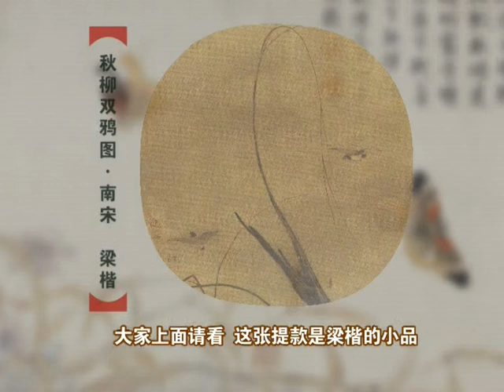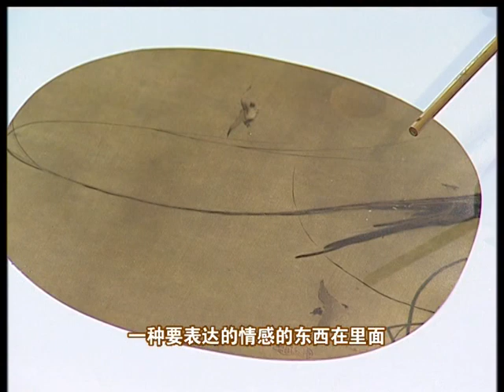11苏百钧工笔花鸟画教学 第十一讲 国画 工笔画 宋画